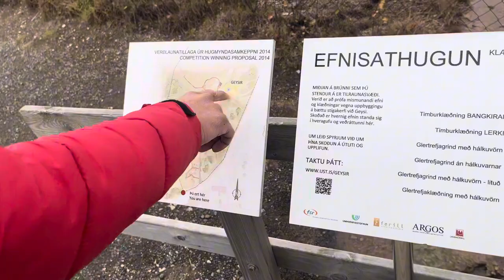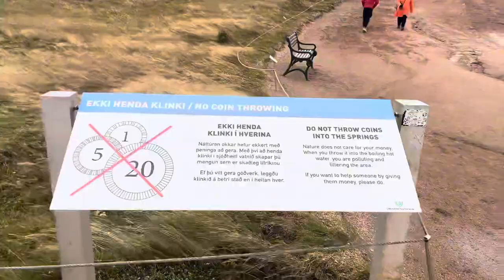Exploring Geyser in Iceland | golden circle |Iceland vlogs Ep4 | In Hindi & punjabi |By road iceland